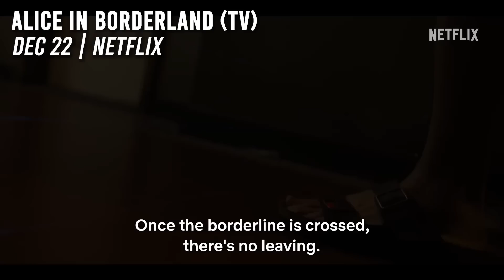NEW HORROR & THRILLERS COMING TO VOD STREAMING THIS MONTH! | December 2022 | Netflix Shudder Prime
A Wounded Fawn (2022)  Dec 1 | Shudder

The Eternal Daughter (2022) Dec 2 | VOD

Dieinfluencer (2022) Dec 6 | VOD

Bed Rest (2022) Dec 7 | Tubi

Christmas Bloody Christmas (2022) Dec 9 | Shudder

Float (2022) Dec 8 | VOD *date changed in edit that's why it's out of order.

The Apology (2022) Dec 16 | Shudder

The Christmas Tapes (2022) Dec 16 | VOD

Nanny (2022) Dec 16 | Prime

Alice in Borderland (TV) Dec 22 | Netflix

Scare Package II: Rad Chad’s Revenge (2022) Dec 22 | Shudder

Glass Onion: A Knives Out Mystery (2022) Dec 23 | Netflix

White Noise (2022) Dec 30 | Netflix